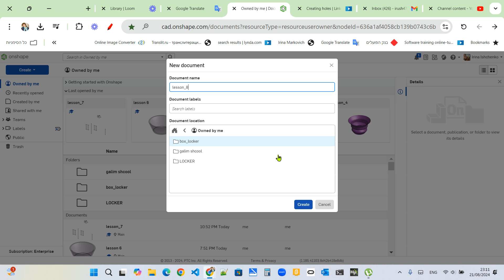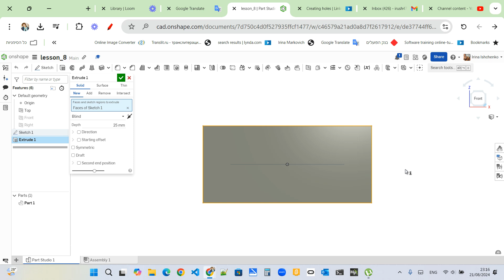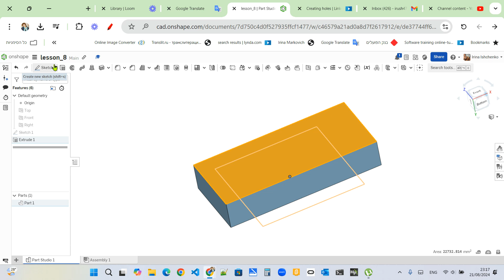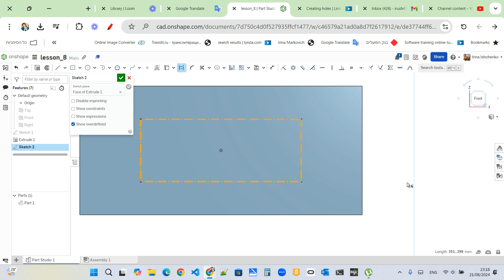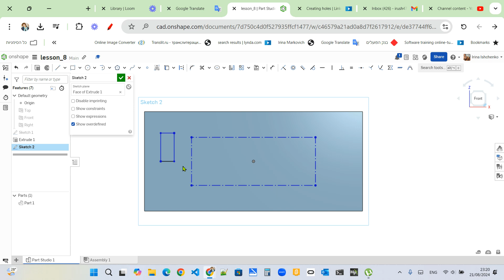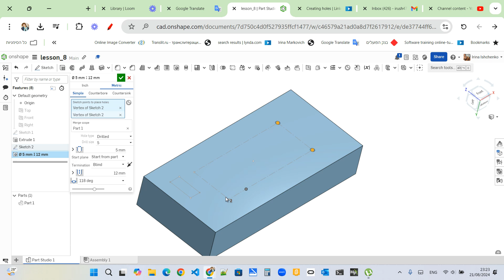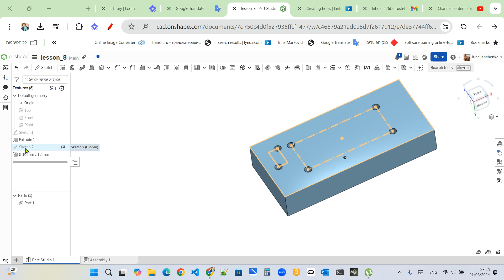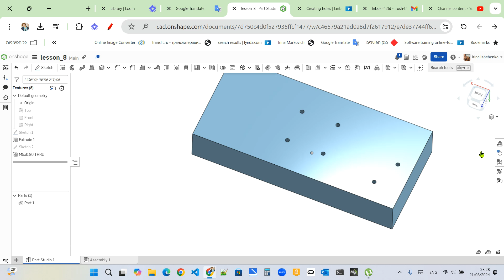Onshape lesson 16